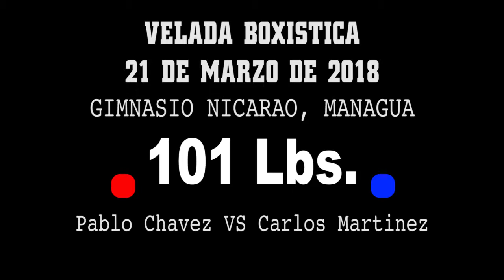Pablo Chavez VS Carlos Martinez - Boxeo Amateur - Miercoles de Boxeo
Cartelera de boxeo amateur del dia miercoles, 21 de Marzo del 2018 celebrada en las instalaciones del nuevo gimnasio Nicarao en Managua, Nicaragua. Carterla promovida por el Senor Onofre Ramirez.

En este combate de boxeo amateur Pablo Chavez se enfrenta a Carlos Martinez.

Pelea promovida por Onofre Ramirez.